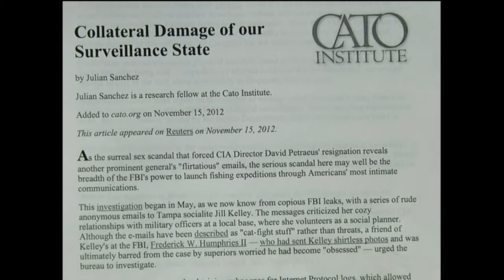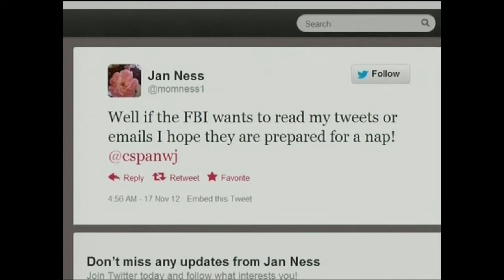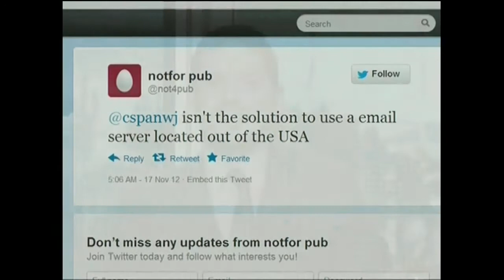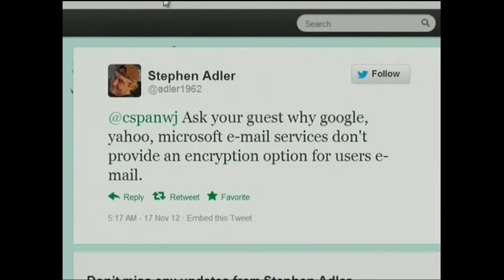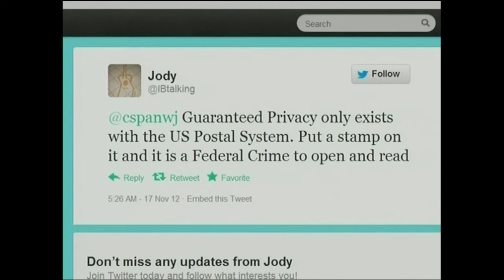Julian Sanchez on the legal and civil liberty implications of the Gen. Petraeus scandal on C-SPAN